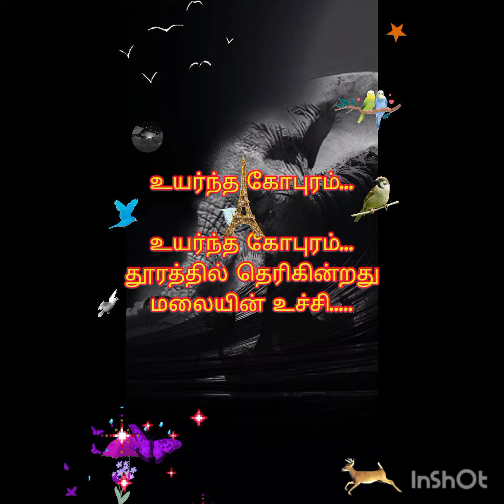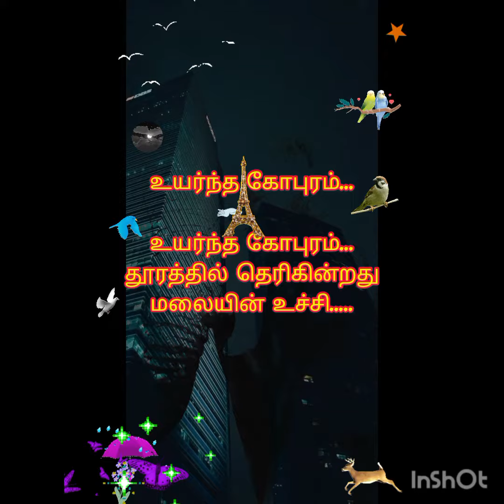motivation illayarajasongs melody spbalasubrahmanyam kavithaigal music lifestyle கவிதை